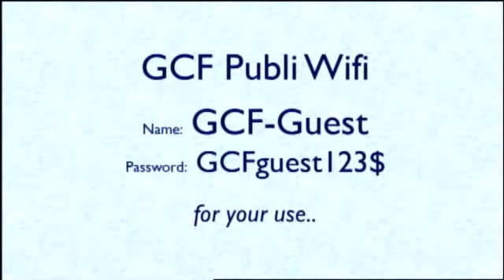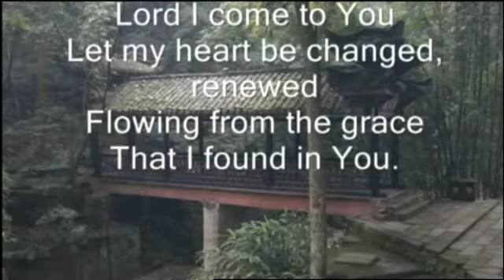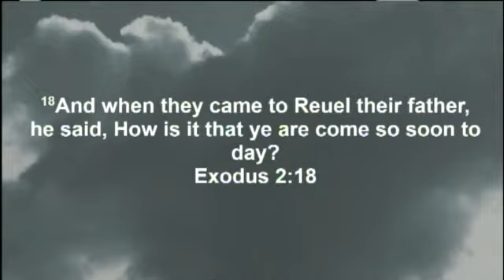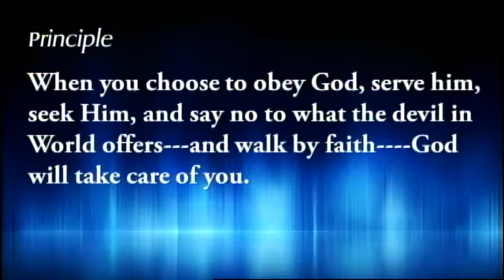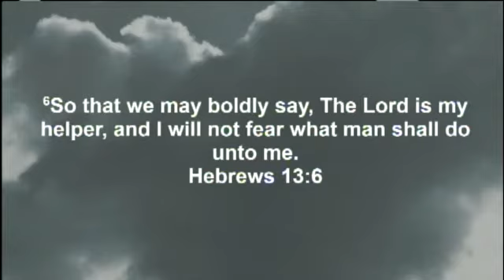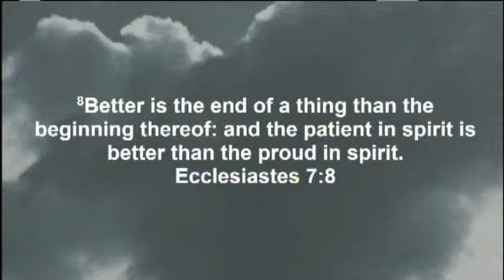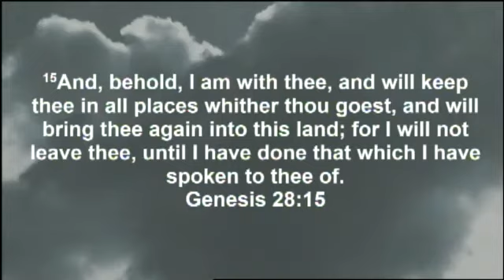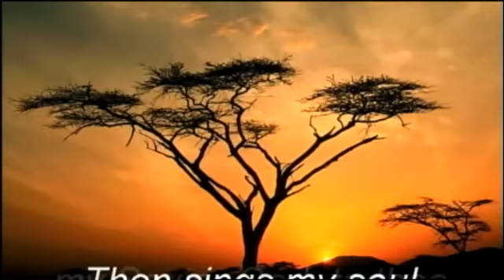Old Testament Character's - The Life of Moses - Part 9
Handling being alone with God. God's grace in a desert place. Part 2.